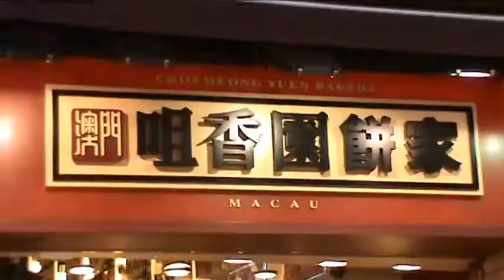Колоритные улицы Макао.澳门多彩的街道。